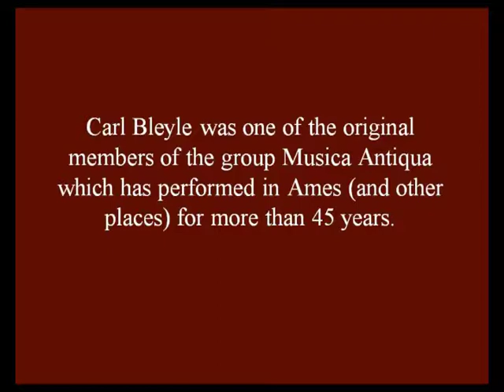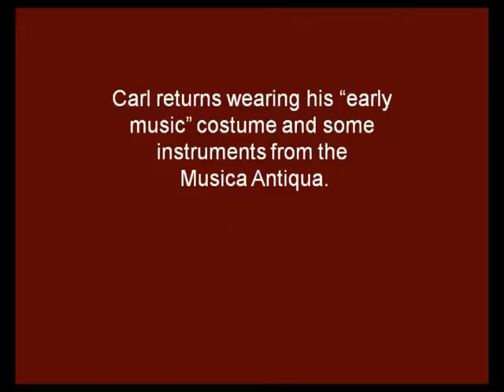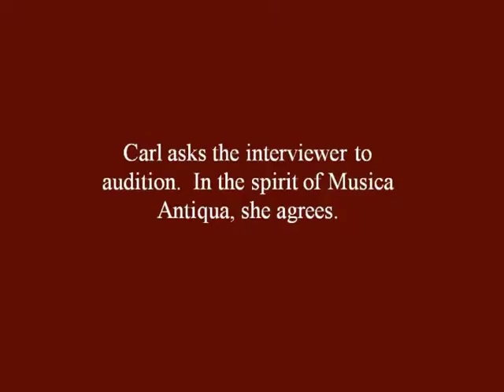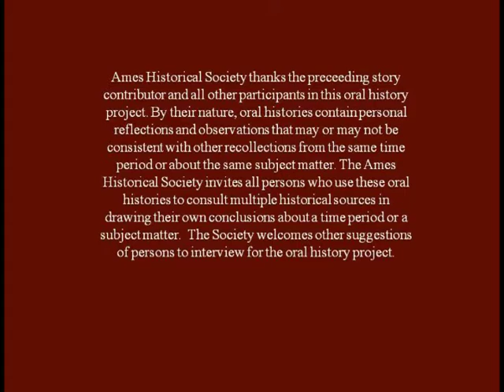Music Antiqua (with Carl Bleyle) Oral History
Carl was one of the original members of the group Musica Antiqua which has performed in Ames [and other places] for more than 45 years.